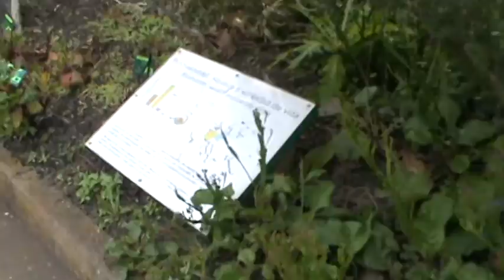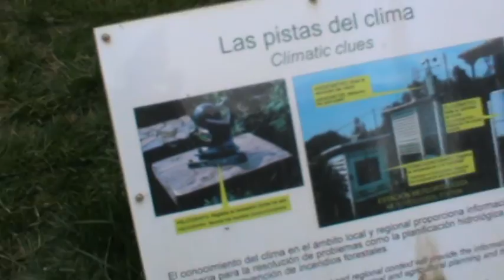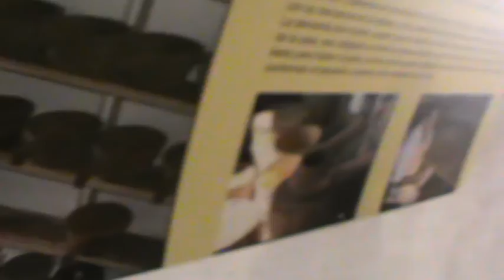ИСПАНИЯ: Национальный парк... остров Ла Гомера... Канары La Gomera Canary Islands